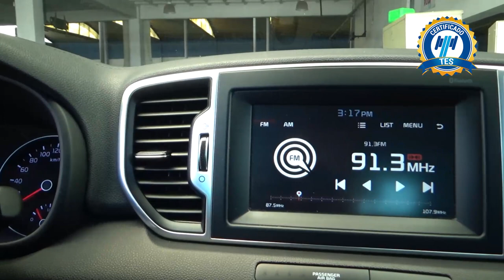Kia / Sportage / 2018 - 20431